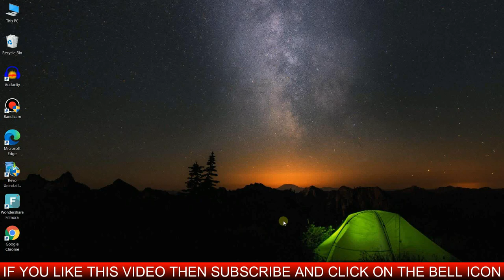How To Make Music Reactive LED Chaser Light Without Battery